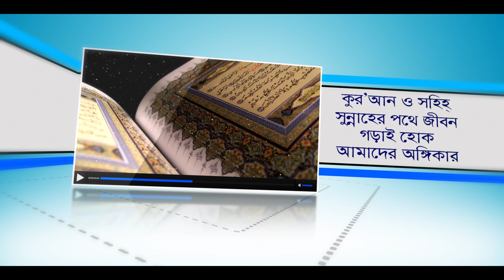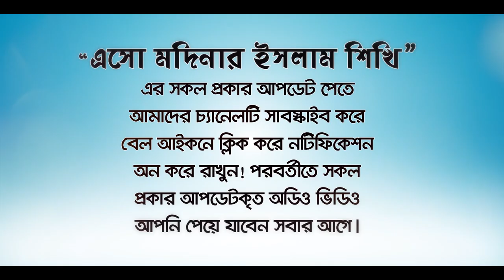রমজানের ৫টি স্পেশাল বৈশিষ্ট্য আমাদের জন্যই,পূর্বে কাউকে দেওয়া হয় নাই! by Rafiq Bin Lokman Madani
রমজানে ৫টি স্পেশাল বৈশিষ্ট্য আমাদের জন্যই নির্ধারিত!